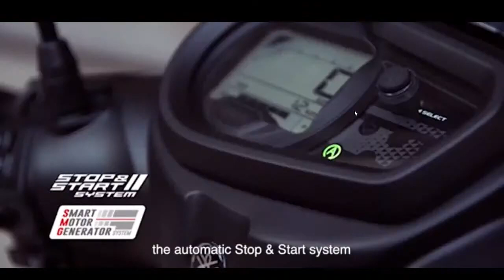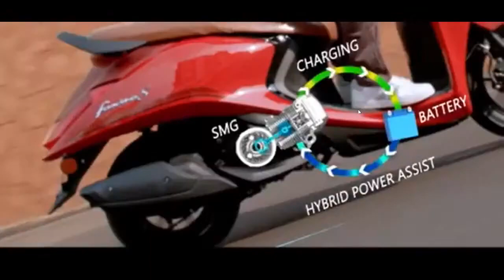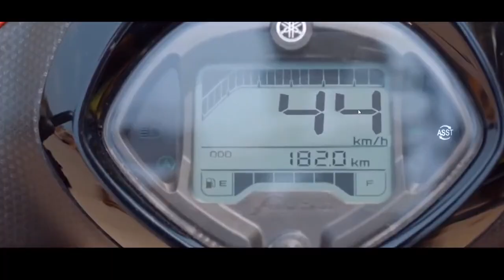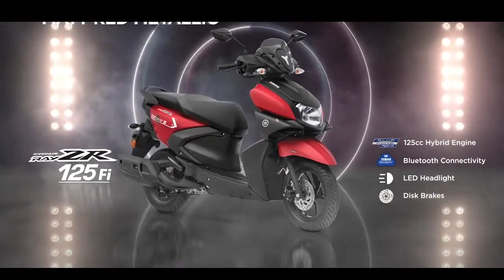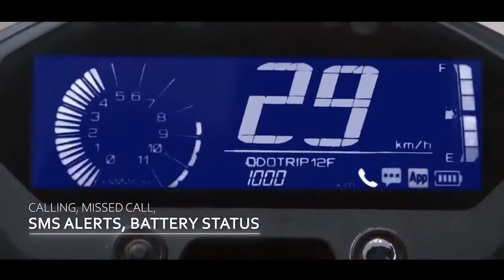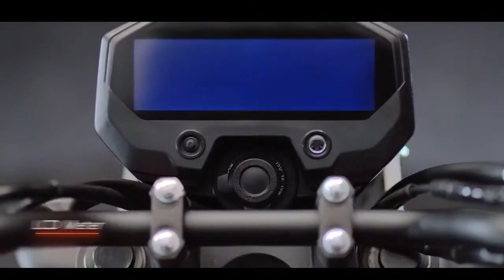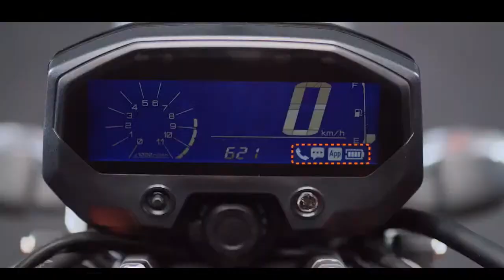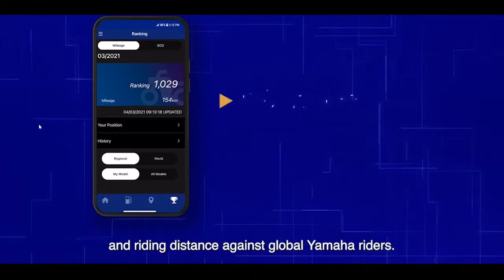All New 2021 Yamaha FZ X Live Launch Event Start | Features Price |Launched In india FZ-X 150